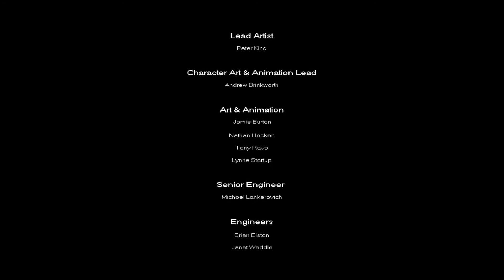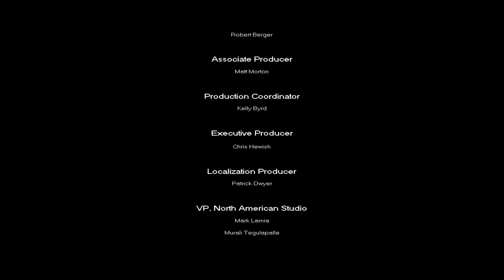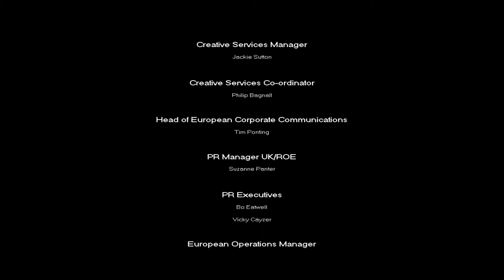Let's Play: Shrek 2 // Wbijamy na wesele " \\ [ #7 ]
Serdecznie zapraszam od obejrzenia kolejnej gry na kanale Shrek 2, w ramach serii na kanale pt.: Back to Childhood.